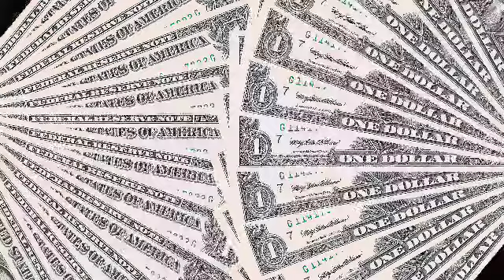First mukbang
First mukbang papa and me